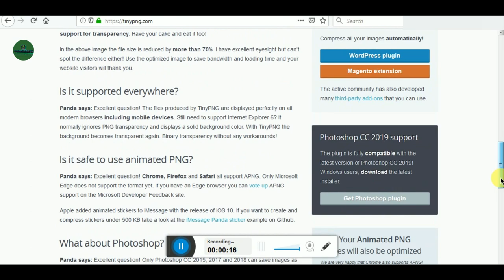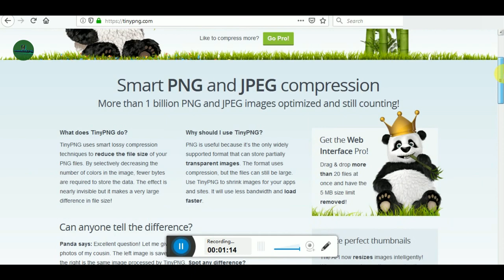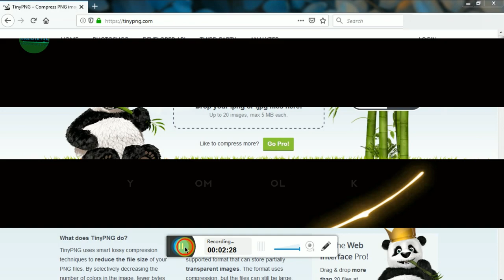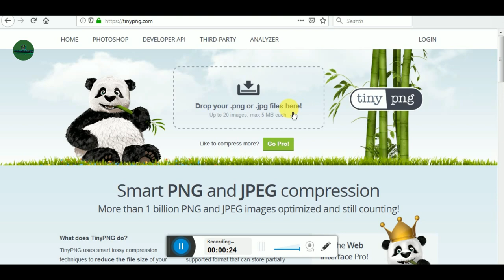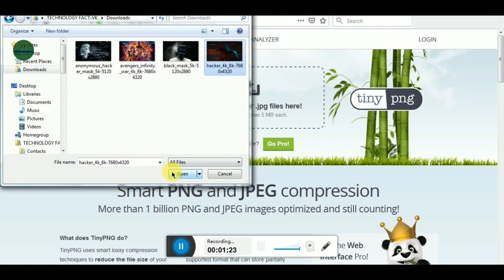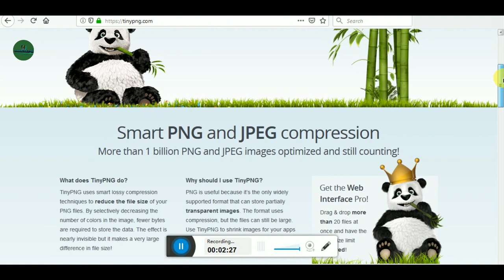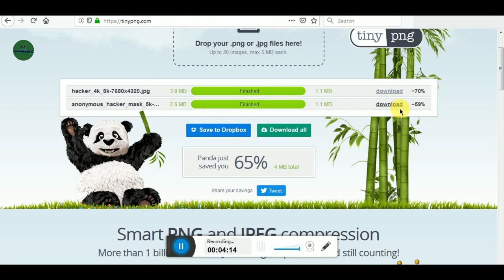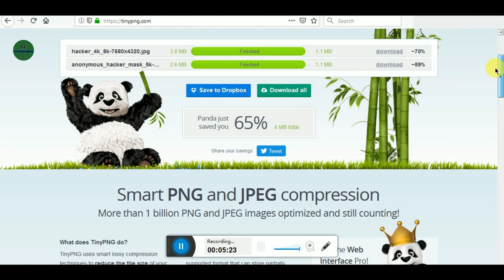How to Optimize your Images with TinyPNG | compress images,image compression,images | compress png ?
Make your website faster and save bandwidth. TinyPNG optimizes your PNG images by 50-80% while preserving full transparency

When you upload a PNG (Portable Network Graphics) file, similar colors in your image are combined. This technique is called “quantization”. By reducing the number of colors, 24-bit PNG files can be converted to much smaller 8-bit indexed color images. All unnecessary metadata is stripped too. The result better PNG files with 100% support for transparency. Have your cake and eat it too!

In the above image the file size is reduced by more than 70%. I have excellent eyesight but can’t spot the difference either! Use the optimized image to save bandwidth and loading time and your website visitors will thank you

The files produced by TinyPNG are displayed perfectly on all modern browsers including mobile devices. Still need to support Internet Explorer 6? It normally ignores PNG transparency and displays a solid background color. With TinyPNG the background becomes transparent again. Binary transparency without any workarounds

TinyPNG uses "smart lossy compression techniques" to make your images smaller. ... When you upload a PNG (Portable Network Graphics) file, similar colors in your image are combined. This technique is called “quantization”

One of the most basic ways to cut down on a PNG's file size is to limit the number of colors that the image has. PNGs can be saved as Grayscale, Truecolor, Indexed-color, Grayscale with alpha, and Truecolor with alpha

Hello friends mera name hai vishal sao umid karta hu? aap logo ko ye video pasand aya hoga to video ko like share comment and subscribe karkey bell icon pey press kar dena jabhi may koi new video upload karunga ushi time aap logo ko video mil jay ga or aap meri new video deksakte hai to chaliye mil te hai aggli video mey Thank you so much and good bye.

© TECHNOLOGY FACT-VK